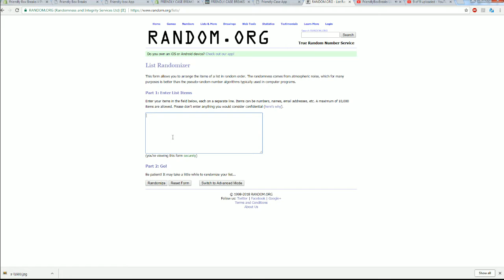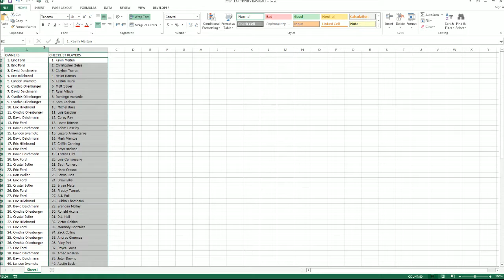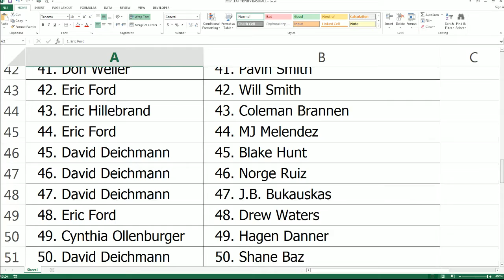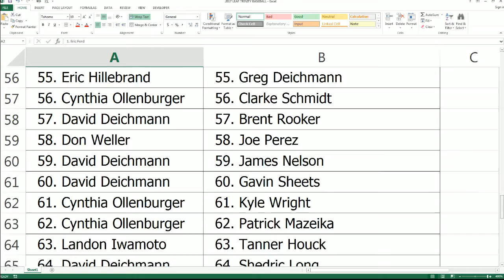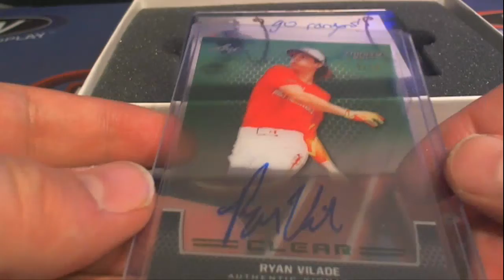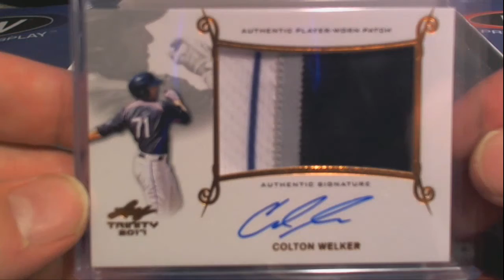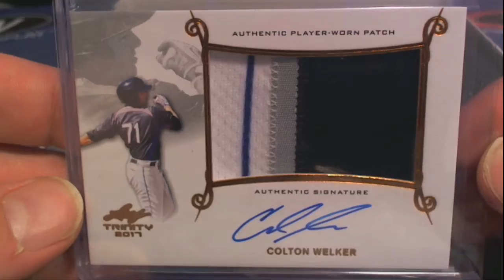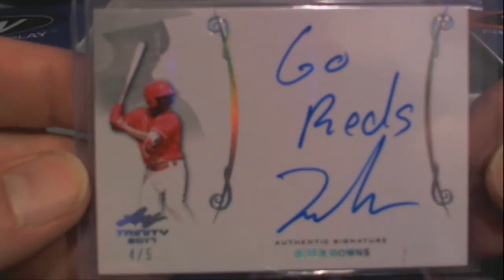2017 Leaf Trinity Baseball Hobby Box ID 17LEAFTRIN106